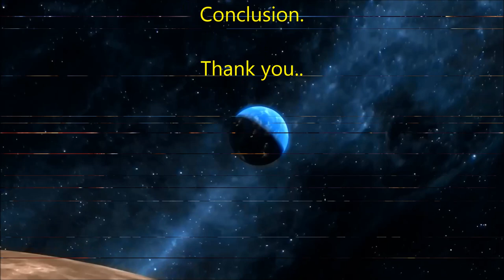Star Trek Capt. Archer's Speech - Intro 1966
Star Trek - Help Bring Back Enterprise for a honorable conclusion.

Did you know?   …that contrary to the belief of visual Star Trek fans around the world, the episode “These are the voyages…” was not the end or the last episode for Star Trek ENTERPRISE series. This episode still causes debates on the visual/virtual world of the internet.

According to the Star Trek ENTERPRISE book series, published by Simon & Schuster, "These are the voyages” was an inaccurate and imprecise computer re-creation by Commander William Riker (TNG) were some of the scenes were not true facts. They did not really happen as it was shown.

You can help by spread the word and sharing these simple videos (or make your own) asking CBS/Paramount to bring back ENTERPRISE to give a honorable conclusion the story.